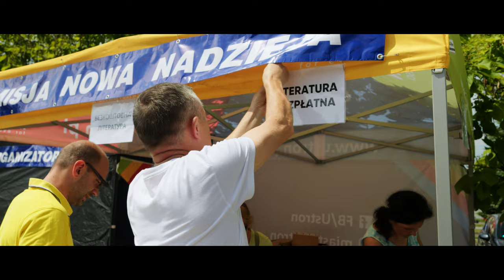Festiwal Nadziei 2022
Co to był za czas! 🔥 Chrześcijański Festiwal Nadziei 2022 w Miasto Ustroń co prawda już za nami, ale jeszcze raz odświeżmy wspomnienia z tych wspaniałych dwóch dni 🙌❤

Niech Bogu będzie chwała za to co czynił w tym czasie i jak wielu ludzi dotknął poprzez uwielbienie i głoszone Słowo 💪

Do zobaczenia w 2023! ✨🤩

✨ Dziękujemy Wspólnocie Życie i Misja oraz Zespołowni  za wspólne tworzenie tego czasu 🥰